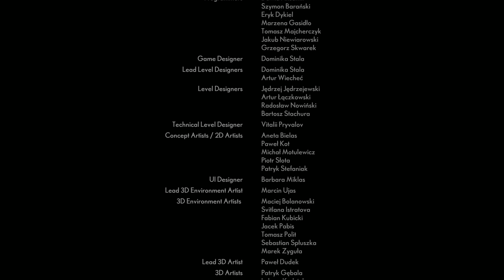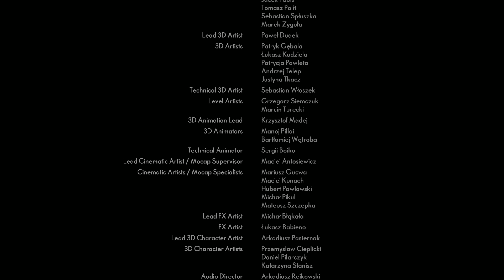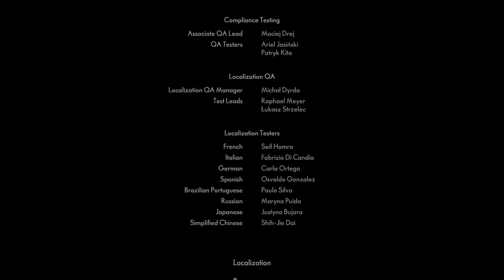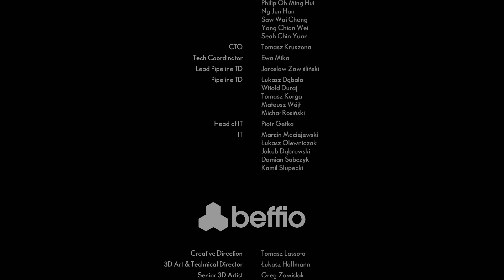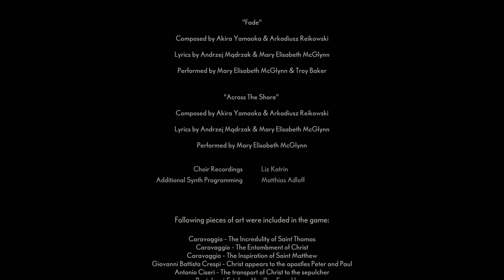The Medium [Part 14 Final] [PC]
Support for me:
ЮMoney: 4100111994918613